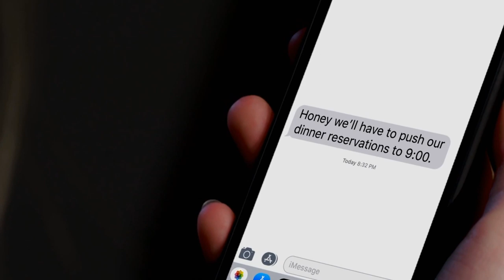Rezvani Tank X - Llega el SUV de los 1000 CV!!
Si estás interesado en saber más a cerca del Rezvani Tank, te recomendamos que accedas a la página oficial del constructor aquí:

➩ DESCRIPCIÓN --

En esta ocasión os traemos este nuevo vídeo reportaje en el que el protagonista es el Rezvani Tank X, es decir, el primer SUV de gran producción de 1000 CV. Preparaos para flipar un rato!